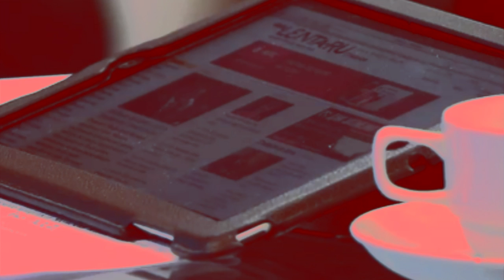"Время Изменилось!"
Дмитрий Медведев на встрече со сторонниками.
Использован визуальный материал kremlin.ru
Polittechno 2012

Алексей Вишня.